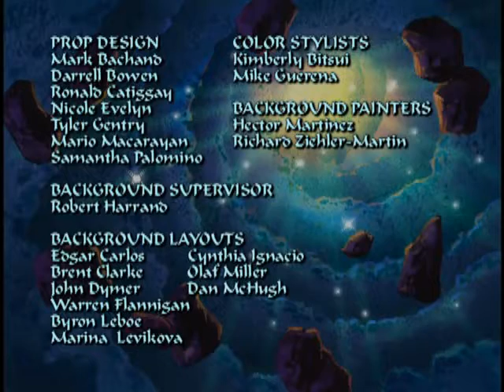UBOS : E07 - Solo Sorceress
Cassy sees Lucretia cheat during their scooter race contest, but nobody believes her. Now, it's up to her to prove it Verne and Gus that she is right.